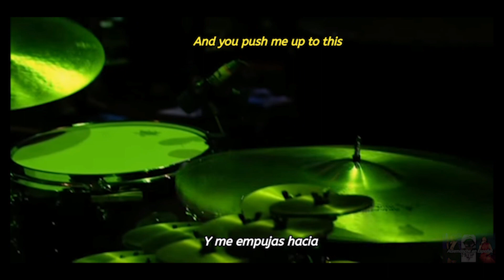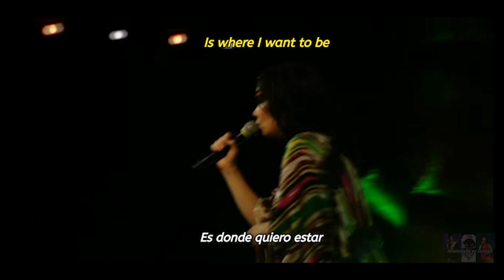Björk - Joga - Sub Español Live in Paris 2007 (FHD1080p)